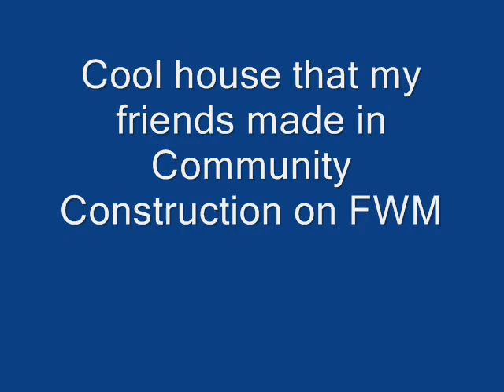Cool house that my friends made in Community Construction on FWM